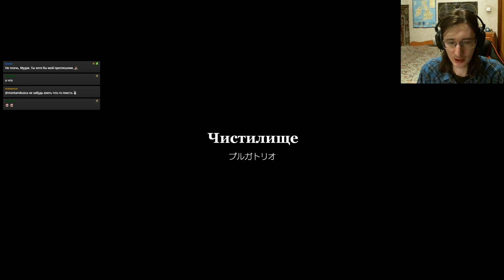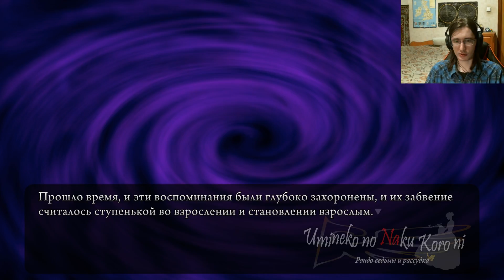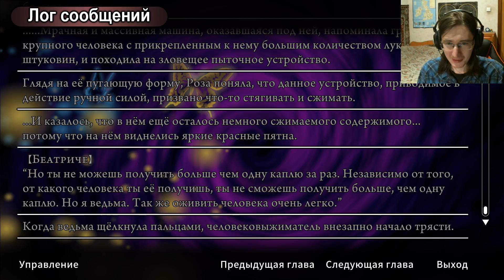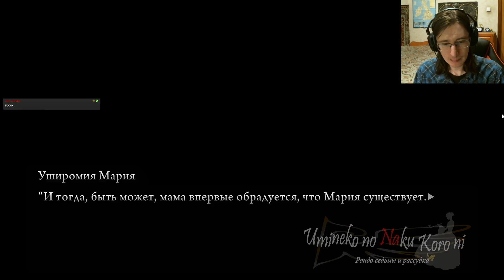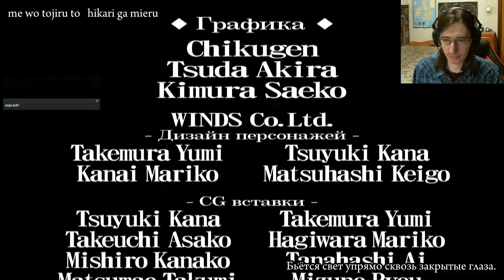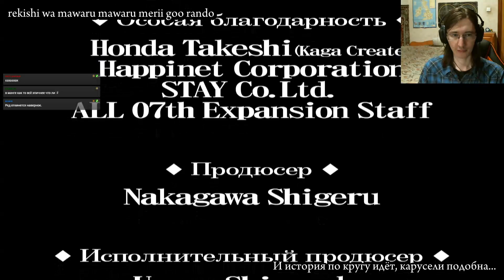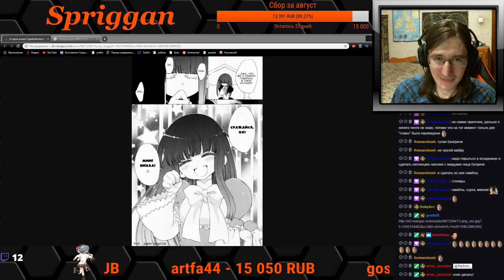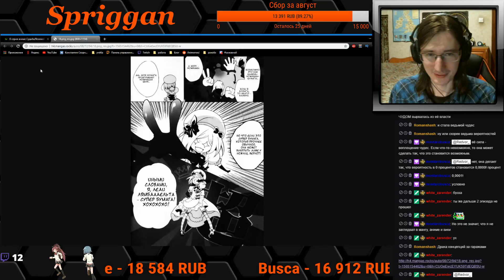#49 ПИР РОЗЫ И НОВАЯ ВЕДЬМА! Umineko no Naku Koro ni - прохождение на русском